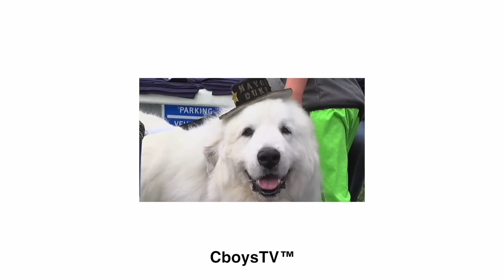I Bought a Camaro to do Burnouts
Burning the Tires off of my New Camaro!

I Bought a Camaro to do Burnouts with

In today’s video, Ryan trades in his Ram TRX for a Camaro ZL1 1LE so that he can do proper burnouts with it!